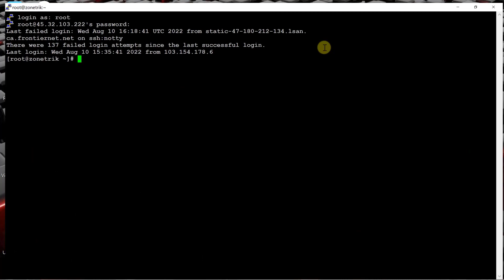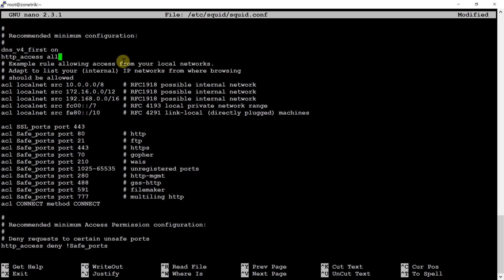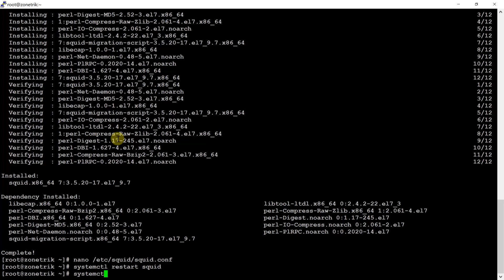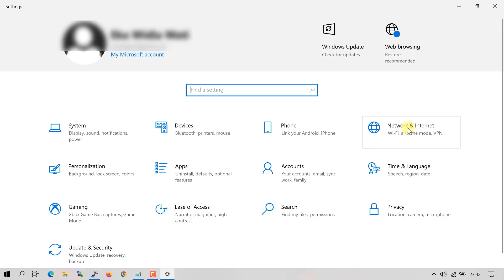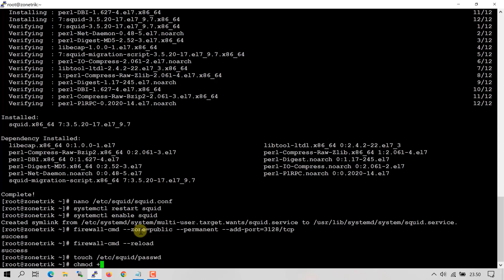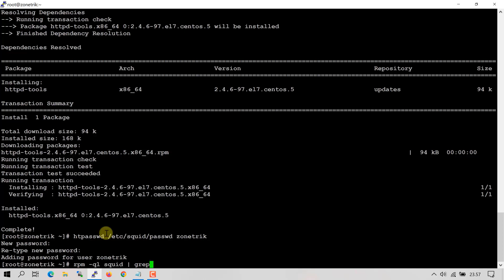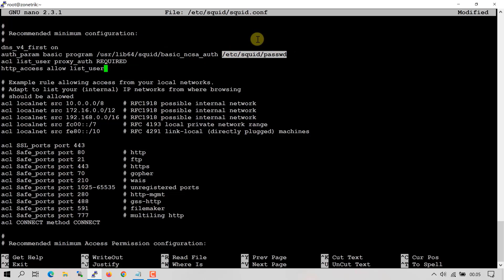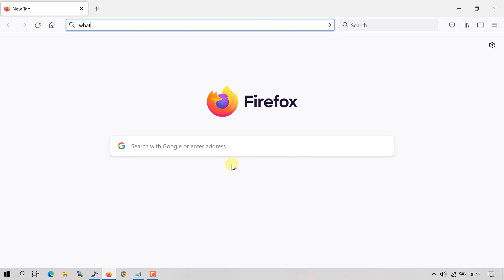Cara Mudah Install Squid Proxy Server Di Linux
Cara Install Squid Proxy Server Di Linux (Centos, Debian, Ubuntu, AlmaLinux)
Di video kali ini merupakan tutorial cara cepat dan mudah install squid proxy di Linux.
Beberapa Fungsi proxy:
- Membuka situs yang diblokir
- Meningkatkan Keamanan Pengguna
- Monitoring penggunaan internet